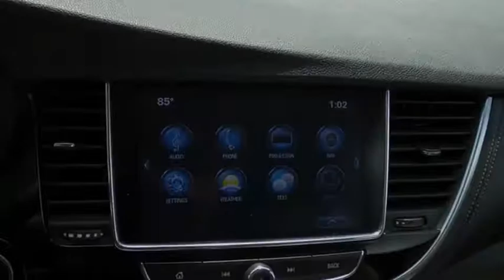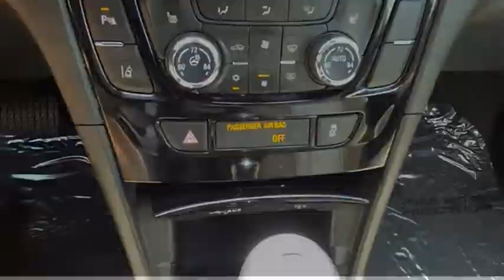2017 Buick Encore Salem VA P769093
2017 Buick Encore Premium

Hart Motors
1341 East Main Street